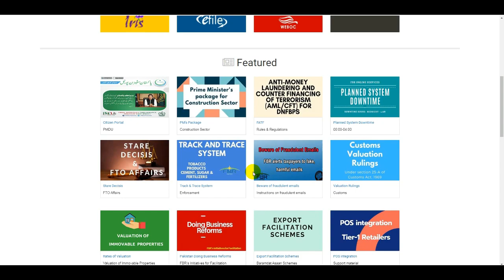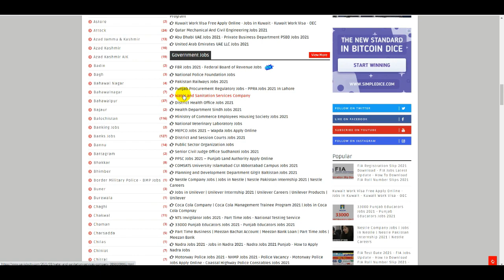New Jobs in FBR Jobs | How To Apply FBR Jobs | Federal Board of Revenue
Federal Board of Revenue FBR Jobs 2021 || How To Apply FBR Jobs || FBR Apply Form || New FBR Jobs

Punjab Land Authority Jobs 2021 - Govt Jobs in Punjab Land Record Authority PLRA 2021 - PPSC Jobs

Ministry of Water Resources Jobs 2021 - Ministry of Water Resource Jobs - MOWR Jobs - Govt Jobs 2021

NTS Invigilator Jobs 2021 - Part Time Jobs - National Testing Service - How To Online Apply NTS Jobs

FIA Roll Number Slips Download - How to Download FIA Test Slip - FIA Registration Slip 2021 - FIA

New Nadra Jobs 2021 - How To Apply Nadra Jobs - Govt Jobs in Pakistan - ID Card Office Jobs - Nadra

How to Apply Online for Pakistan Atomic Energy Jobs 2021 - Pakistan Atomic Energy Jobs - PAEC Jobs

Railway Jobs 2021 - New Pakistan Railway Jobs 2021 Apply Online - How To Apply Pak Railway Jobs

FIA Cyber Security of Pakistan Jobs Apply Online - New Jobs in Cyber Security - Govt Jobs FIA 2021

FIA Test Date 2021 - FIA Jobs Update - How to Download FIA Roll Number Slip - FIA Roll Number Slip

ARY News Jobs 2021 Apply Online - Join ARY News Channel - How To Online Apply ARY Media Jobs - ARY

Latest Govt Jobs 2021 - PTV Jobs 2021 - Latest Nadra Jobs - New Police Jobs - POL - ECP Jobs 2021

Pakistan Aeronautical Complex Jobs - PAC Jobs 2021 - Govt Jobs 2021 - Join PAC  Jobs | High Pay Jobs

FBR Jobs 2021 - Federal Board of Revenue FBR jobs 2021 Apply Online - Govt Jobs 2021 - Jobs in FBR

Federal Board of Revenue FBR Jobs 2021,How To Apply FBR Jobs,FBR Apply Form,New FBR Jobs 2021,